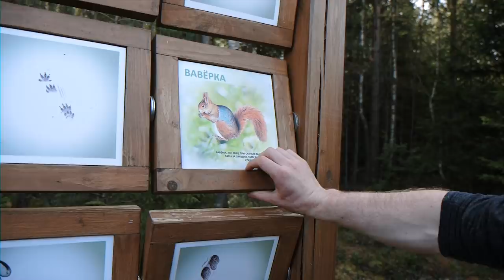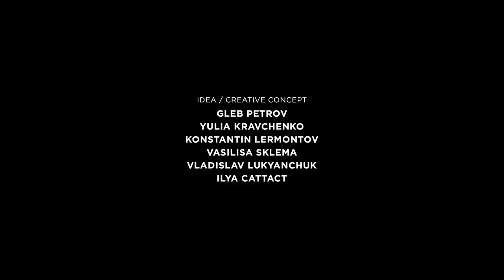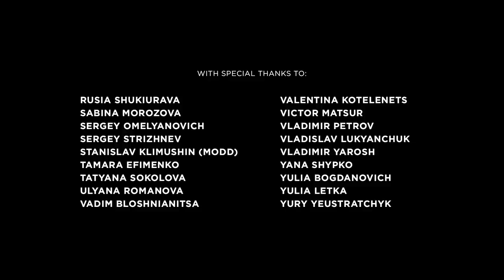БОЛОТО ЕЛЬНЯ. Документальный фильм | KURS:RA [Беларусь, KROK FILMS, 2020]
ДОКУМЕНТАЛЬНЫЙ ФИЛЬМ ПРО БОЛОТО ЕЛЬНЯ

Ельня – самое большое верховое болото Беларуси. Оно фильтрует воду и воздух уже на протяжении 9000 лет. По площади оно как Минск: на 200 км2 находятся 118 озер и живут 130 видов птиц.
В 2002 году 70% Ельни сгорело. Люди, государство и бизнес до сих пор участвуют в восстановлении болота. Но этой помощи ещё недостаточно.

– Мы вместе с KROK FILMS съездили в Ельню и расспросили волонтеров, зачем они собирают мусор после ягодников и рыбаков.
– Узнали у природоохранной организации и ученого, какую роль биотоп играет в мировом климате.
– Поинтересовались у хранителей Ельни и гида, реально ли развивать ответственный туризм.
– Уточнили у бизнеса, что значит быть социально ответственным.
– Пригласили музыканта пролететь над болотом на воздушном шаре и записать live свой DJ сет.
– Узнали у путешественника Леонида Пашковского [Хочу Домой], почему всегда так хочется домой.
– Побеседовали с местным отшельником и осознали, где заканчивается «я» и начинаемся «мы».

В итоге ответы сложились в красивую и вдохновляющую историю, рассказанную в документальном фильме «Болото Ельня».

Режиссер – Георгий Бизюк.

Официальный партнер:
– Интернет-гипермаркет 21vek.by – онлайн-площадка в Беларуси по продаже бытовой техники, электроники, товаров для дома и дачи.

Технический партнер:
– Прокат фото и видео техники и оборудования в Минске, Фотопрокат Photobuba.

Yelnya Trip:
– Уникальные туры по древнему болоту Ельня.